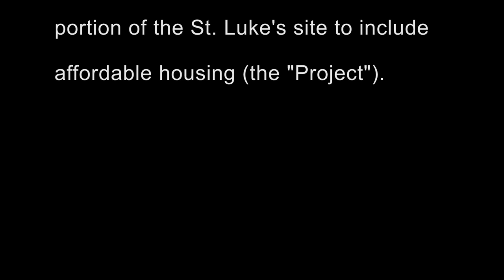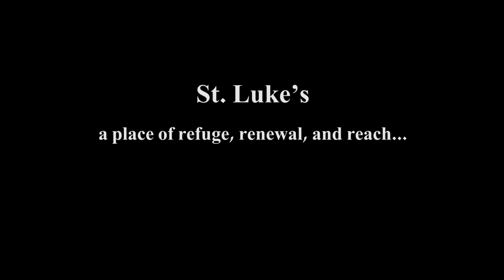10 12 14 PART 1 Congregational Meeting and Imagine Housing MOU vote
This is part one (1) of a video presentation from last Sunday 10-12-14 where we had our congregational meeting to vote on approving an MOU (Memorandum of Understanding) to partner with Imagine Housing for the purpose of adding and building 52 low income housing units on our St. Luke’s property.